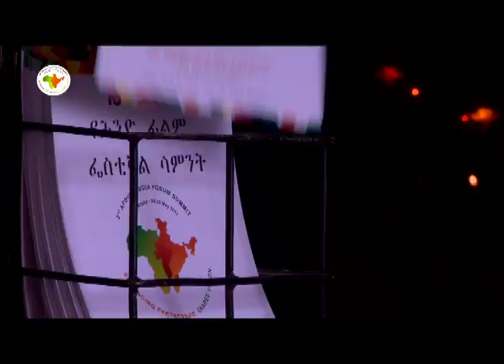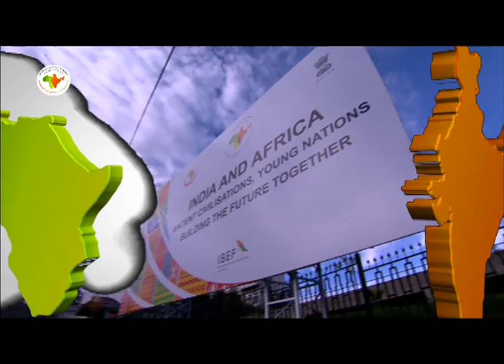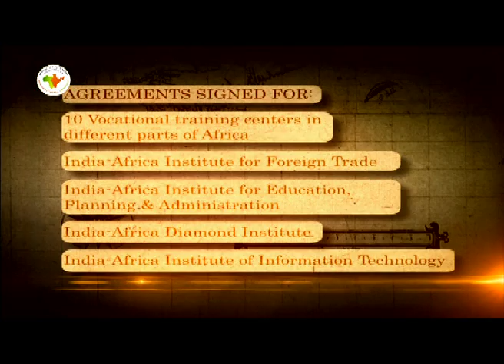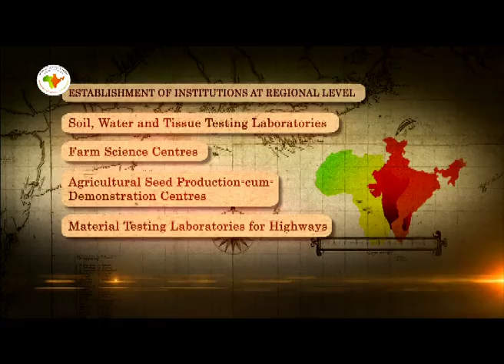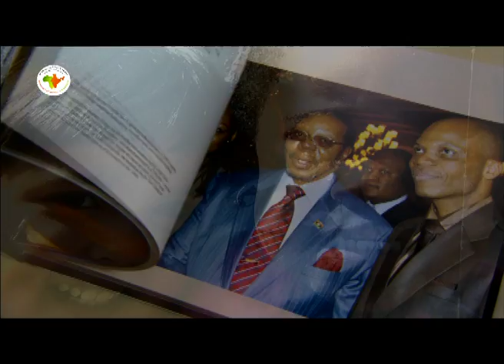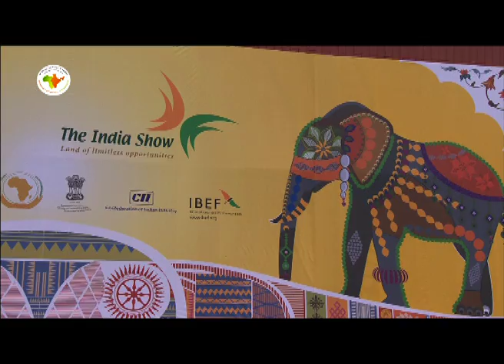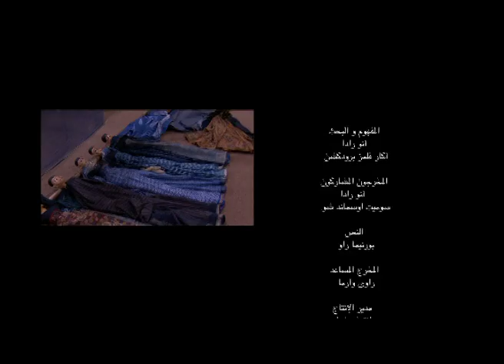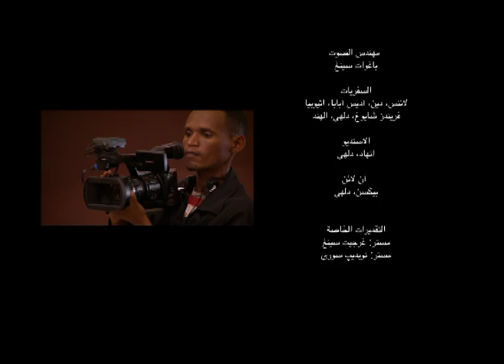امتزاج الحدود: قمة منتدى الهند-إفريقيا الثانية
عقدت القمة الثانية لمنتدى الهند-إفريقيا في مايو 2011 في العاصمة الأثيوبية أديس أبابا. ومهدت هذه القمة الطريق لعلاقات جديدة وأكثر قوة بين الهند وإفريقيا. وقد استهدفت القمة بناء علاقات تقوم على مبادئ التعاون المشترك بما يعود بالنفع على الجانبين. ويلقي فيلم "امتزاج الحدود" الضوء على المبادرات الرئيسية التي خرجت بها القمة إلى جانب اللقاءات التي جمعت بين المشاركين على المستوى الاجتماعي والثقافي.